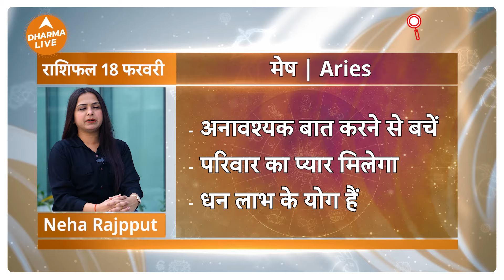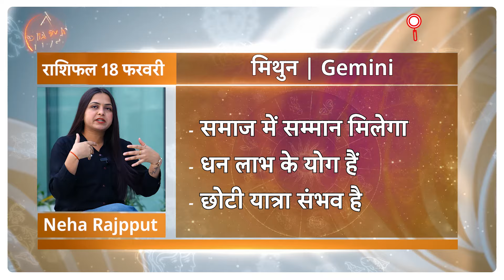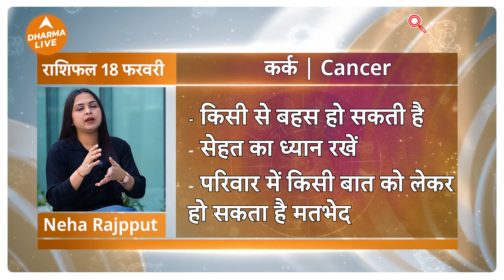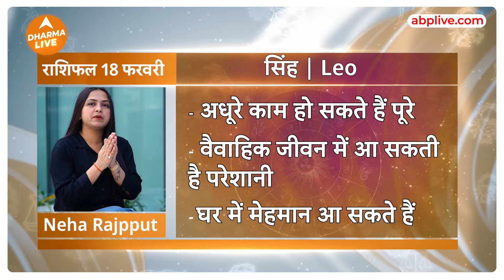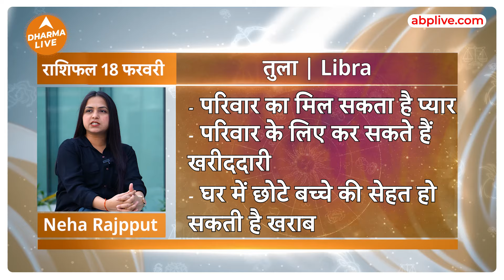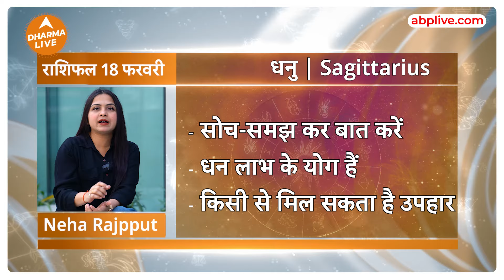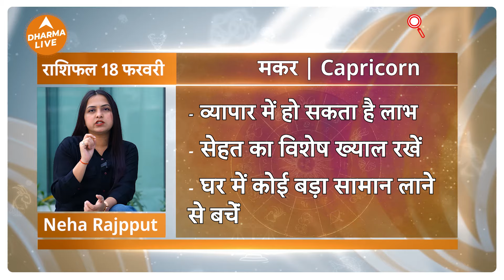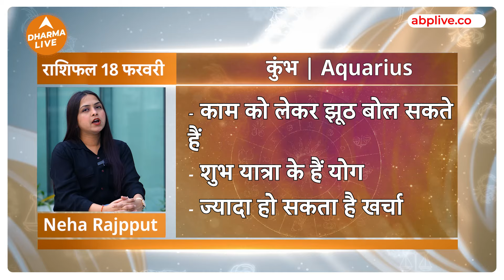Aaj Ka Rashifal | 18 February | आज का राशिफल |Today horoscope in Hindi | Dainik rashifal | Astrology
Aaj Ka Rashifal | 18 February 2024 | आज का राशिफल | Today horoscope in Hindi | Dharma Live

Time Codes -

00:00 -  03:04- Jante ke Jawaab
03:05 -  03:54- Mesh Rashi
03:55 -  04:32- Vrishabh Rashi
04:33 -  05:12- Mithun Rashi
05:13 -  06:00- Kark Rashi
06:01 -  06:59- Singh Rashi
07:00 -  07:52- Kanya Rashi
07:53 -  08:41- Tula Rashi
08:42 -  09:27- Vrishchik Rashi
09:28 -  10:21- Dhanu Rashi
10:22 -  11:12- Makar Rashi
11:13 -  12:05- Kumbh Rashi
12:06 -  12:35- Meen  Rashi
12:36 -  13:35- Jante Ke Liye Aaj ka Sawal